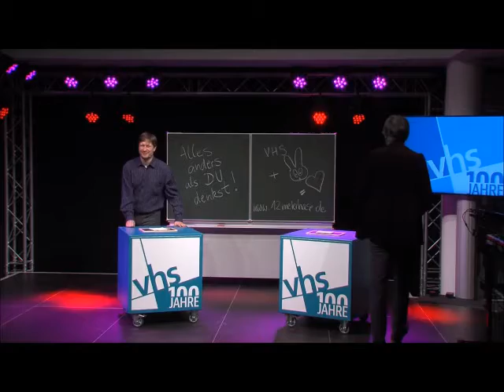100 Jahre VHS - Die Quizgame-Show (Moderation Jürgen Boese)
Jürgen Boese moderiert 12 Meter Hase an